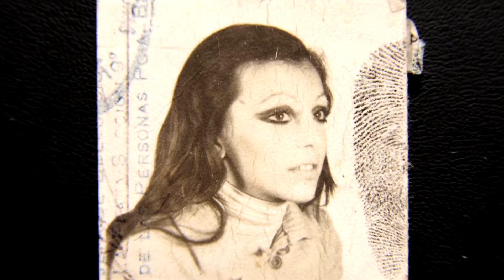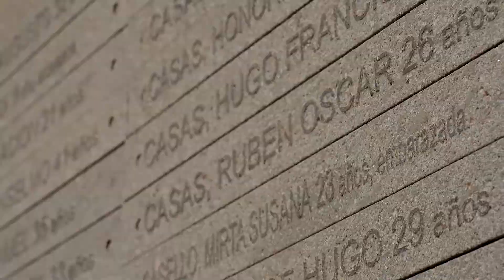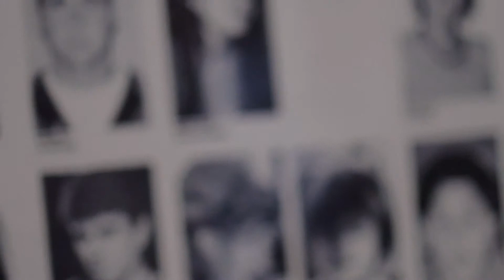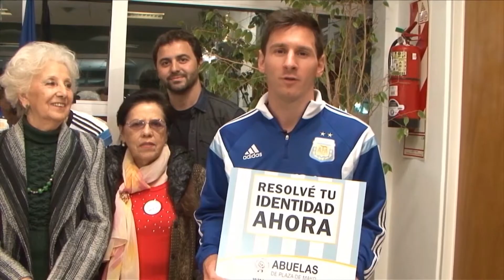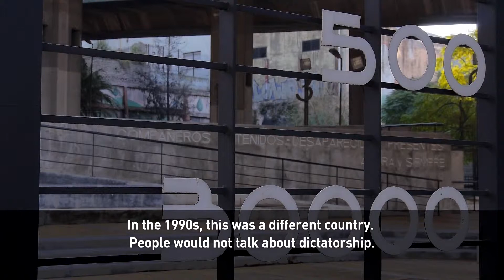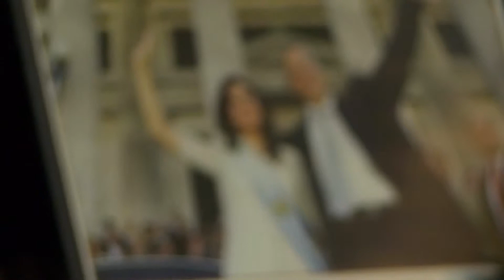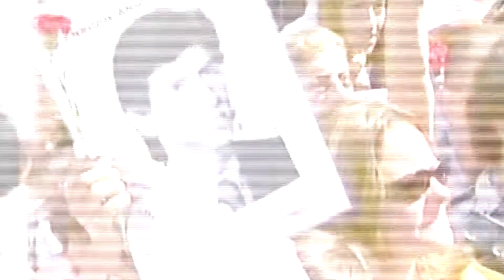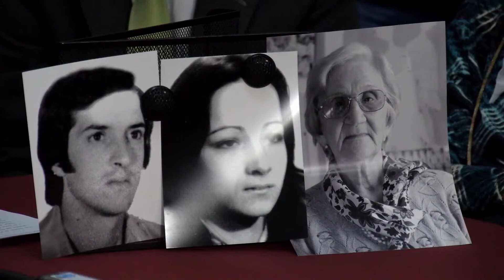Argentine grandmothers push to find missing grandchildren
The military regime in Argentina committed many atrocities in the 1970s, including the murder, detainment, or kidnapping of 30,000 people. Among them were pregnant women forced to have their children and then killed.